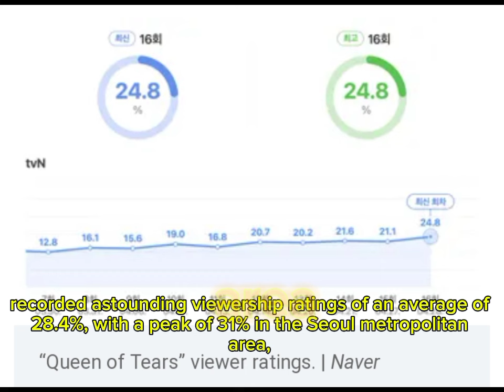QUEEN OF TEARS BEAT CRASH LANDING ON YOU!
QUEEN OF TEARS BEAT CRASH LANDING ON YOU for higher viewers rating on TVN! @AREA-All_About_Korea

Photos are CTTO